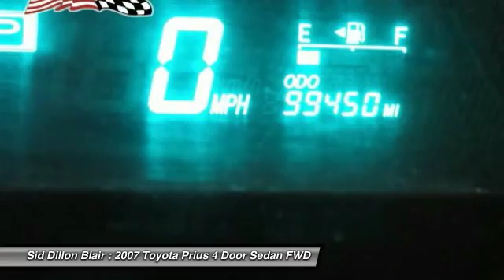2007 Toyota Prius 37049A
2007 TOYOTA PRIUS Blair, NE
Stock# 37049A

Safe and reliable, this 2007 Toyota Prius Touring comfortably packs in your passengers and their bags with room to spare. Traction control (TRAC), Side-impact door beams, Rear seat Child Restraint System/lower anchor points & top tether anchors, Internal trunk release handle, Front/rear side curtain airbags.

* Feel Safe on the Road with Your Toyota Prius *
Front/rear energy-absorbing crumple zones, Front seat-mounted side airbags, Driver/front passenger advanced airbags, Driver & front passenger seatbelt warning sensor, Child-protector rear door locks, Adjustable front seatbelt shoulder anchors, 4-wheel anti-lock braking system (ABS), 3-point seatbelts w/front pretensioners, force limiters, front passenger automatic locking retractor (ALR/ELR).

* This Toyota Prius Passed the Test! *
KBB.com Best Resale Value Awards.

Washer-linked variable intermittent windshield wipers, Traction control (TRAC), Traction control (TRAC), Torsion beam rear suspension-inc: tuned shocks, tuned springs, Tilt steering wheel w/audio/climate/telephone controls, Side-impact door beams, Remote keyless entry system w/2-stage unlocking, panic function, remote illuminated entry.